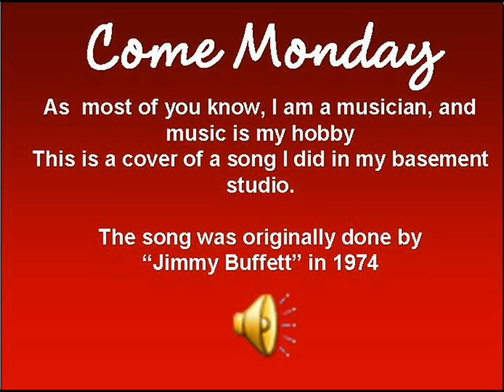Come Monday cover by TDR.wmv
I am an amateur musician and have been playing music by ear for  a few years, I recorded this version of "Come Monday" in my home multitrack studio with me playing all the instruments